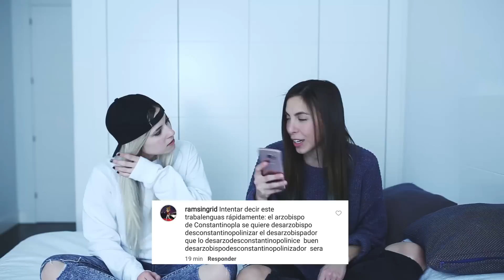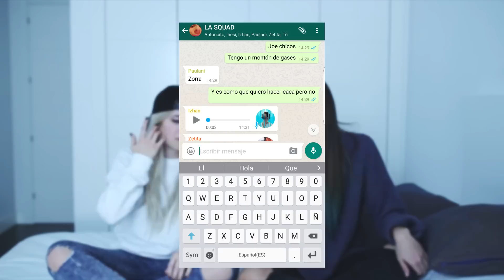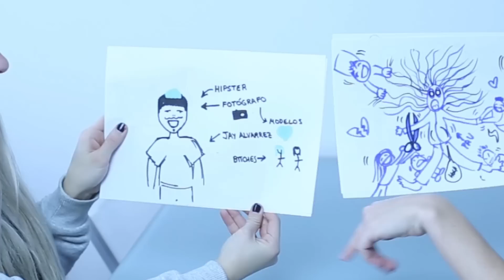TÚ DECIDES | RETOS ABSURDOS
HOLA CHICOOOOOS!!! Os traemos una nueva sección rememorando los tiempos de Boomerang Live y Cartas a Paula! Una mezcla de retos absurdos y algo estúpidos, preguntas y respuestas y cosas creativas que esperamos que os guste un montón :)

¡Recordad dejar vuestra sugerencia de título para la sección el los comentarios del vídeo! Os amamos

¡Síguenos!

             paulabaenam
             gio_bravar

¿Con qué grabamos y editamos?